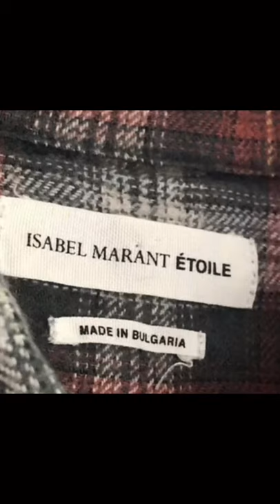Womens Clothing Brands With High Resale Value | BOLOs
These are women’s clothing brands that have a high resale value and sell through rate on Poshmark and Ebay according to data.